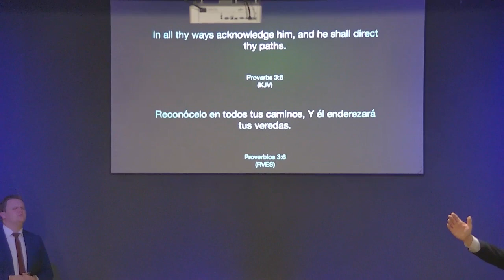"The Power of a Walk" -Pastor David Whitaker